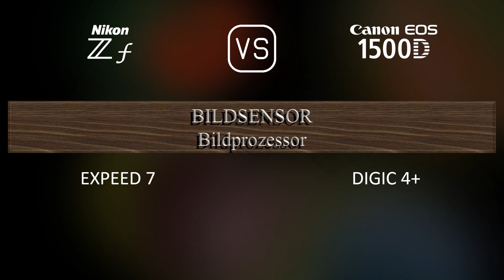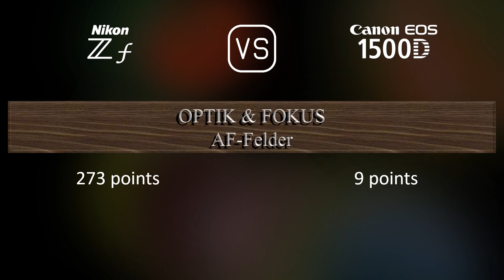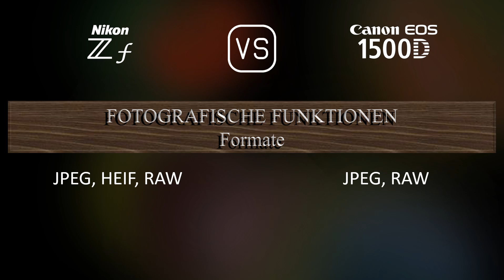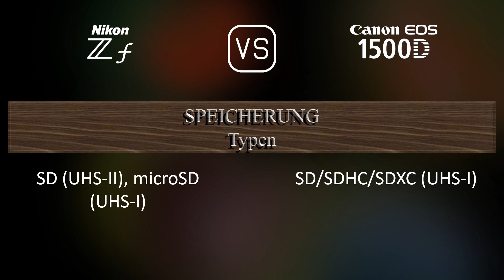Nikon Zf vs. Canon EOS 1500D: Ein Vergleich der technischen Daten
Dieses Video gibt einen Überblick über die Nikon Zf und die Canon EOS 1500D in einem parallelen Technikdatenvergleich (comparison of specifications). Vielen Dank fürs Zuschauen.

00:25 EINFÜHRUNG
00:33 KAMERAGEHÄUSE
00:40 BILDSENSOR
01:01 BILD
01:16 OPTIK & FOKUS
01:41 BILDSCHIRM
01:58 SUCHER
02:13 FOTOGRAFISCHE FUNKTIONEN
03:06 VIDEOGRAFISCHE FUNKTIONEN
03:20 SPEICHERUNG
03:24 KONNEKTIVITÄT
03:49 ALLGEMEINE ANGABEN
04:07 SONSTIGE FUNKTIONEN